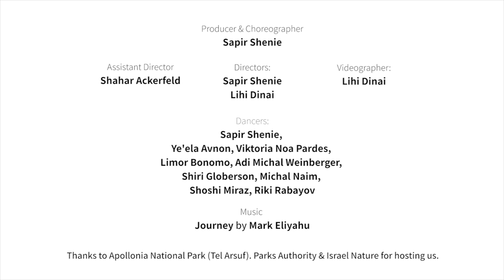Temple of the goddesses | Sacred feminine dance | Mark Eliyahu | By Sapir Shenie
This video clip is a glimpse from ‘Temple dance arts’ journey guided by Sapir Shenie.
Our final offering is a call for women to dance the sacredness of their bodies and to dance their prayers.

Producer & Choreographer: Sapir Shenie
Videographer: Lihi Dinai